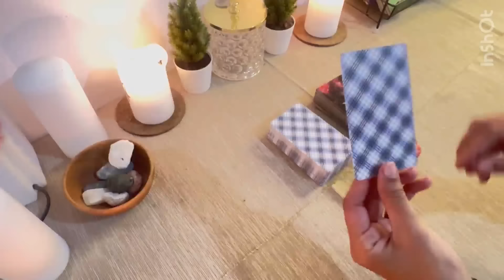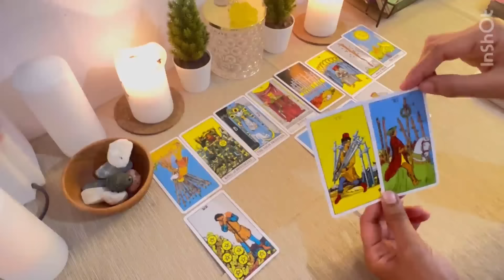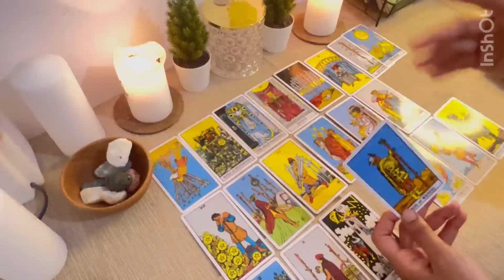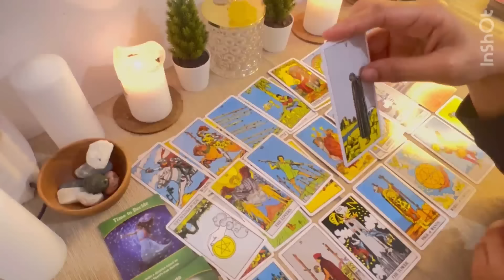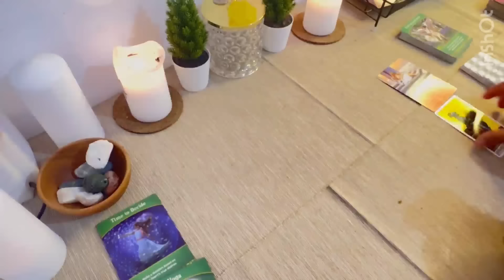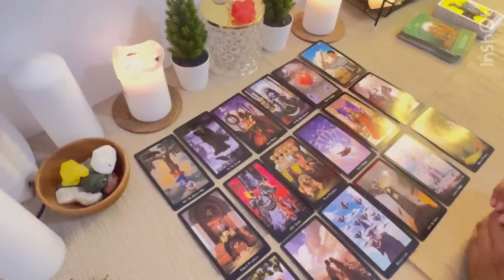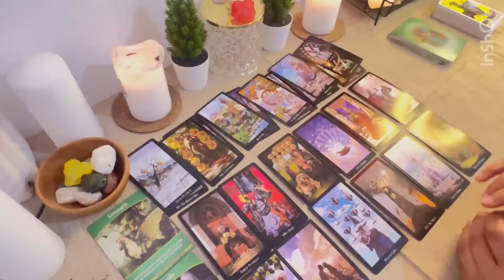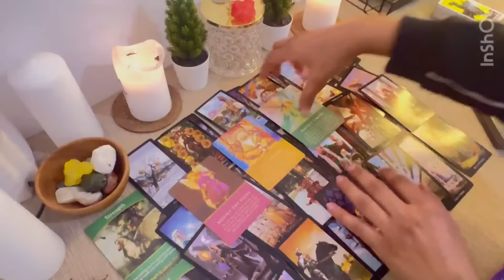احواله في البعد تاروت انتظرك كتير حاول ينساك و يعيش حياته بس قلبه و حبه في صفك انت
قراءة التاروت حط شخص في بالك

أول حرف من اسمة او اختار حجر

📽- قراءة ال  1 🩶
القراءة الأولى ( ت خ د ذ غ ف ن ا ش ص ض ط ل ه)

📽- قراءة 2 ❤️
لقراءة الثانيه (  ب ج ح ظ ع م و ث ر ز س ق ك ي )

لحجز قراءات خاصه أرجو التواصل عبر واتس اب رقم
او من خارج مصر علي واتس اب رقم      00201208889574
مع_روبي _توأم_الشعله

بحبكو جدااااا
روبي

المنفصلين,
تاروت للمنفصلين والعلاقة الثلاثية,
المفصولين والمفسوخة عقودهم,
تاروت المنفصلين والطرف الثالث,
واحة الشفاء المنفصلين,
تاروت المنفصلين هل في رجوع,
همسة تاروت المنفصلين,
تاروت المنفصلين,
خيرة المنفصلين مضمونه 100/100 ام نور,
المنفصلين من برج الجدي,
تاروت المنفصلين من مدة طويلة,
رشا مشعل المنفصلين,
تاروت المنفصلين من سنين,
مشاعر المنفصلين,
تاروت المنفصلين متى سيعود,
تاروت ميتشو المنفصلين,
تاروت المنفصلين من زمان,
تاروت مشاعر المنفصلين,
ميمي تاروت المنفصلين,
كارطة مغربية المنفصلين,
تخاطر لرجوع المنفصلين,
تاروت للمتزوجين المنفصلين,
لرجوع المنفصلين,
لقاء المنفصلين,
اقوى تخاطر لرجوع المنفصلين,
كارما المنفصلين,
اختر كارت للمنفصلين,
كارطة المنفصلين,
قراءة المنفصلين,
قراءة المنفصلين برج الجدي,
قراءة المنفصلين برج السرطان,
قراءة المنفصلين برج العذراء,
قراءة المنفصلين برج العقرب,
قراءة المنفصلين برج الثور,
قراءة المنفصلين برج الجوزاء,
قراءة المنفصلين برج الاسد,
قراءة المنفصلين برج الميزان,
قراءة المنفصلين برج الدلو,
فنجان المنفصلين,
فال المنفصلين,
غادة تاروت,
غازي تاروت,
غادة الشريم تاروت,
تاروت عن للمنفصلين,
تاروت عودة المنفصلين,
خيره عن المنفصلين,
المفصولين عقودهم وزاره الدفاع,
اغاني عن المنفصلين,
علاقة المنفصلين,
علم النفس عن المنفصلين,
طاقة المنفصلين,
رجوع المنفصلين طليقة، طليق،,
قراءة طاقة المنفصلين,
طاقة الهارب المنفصلين,
طفل قمر بيجبر ابوه وامه منفصلين,
ضع شخص,
ضمرة عامة,
المتباعدين تاروت,
صديقة الاشباح للمنفصلين,
شهرزاد تاروت المنفصلين,
سبليمنال المنفصلين,
سيزرية المنفصلين,
سبلي المنفصلين,
سبليمنال رجوع المنفصلين,
سيزرية رجوع المنفصلين,
تاروت رجوع المنفصلين,
دعاء رجوع المنفصلين,
رسالة للمنفصلين,
رشا تاروت المنفصلين,
ذو الكفلين,
خيره للمنفصلين,
تفسير حلم المنفصلين,
تاروت المنفصلين جديد,
جذب المنفصلين,
تاروت مع صابرين,
ثامر للابراج,
تاروت غادة,
تاروت المنفصلين اليوم,
تاروت المنفصلين الان,
تاروت المنفصلين برج السرطان,
تخاطر المنفصلين,
تاروت المنفصلين برج الجدي,
تاروت برج السرطان المنفصلين,
المنفصلين برج الحمل,
المنفصلين برج الاسد,
المنفصلين برج الجدي,
برج الحوت المنفصلين,
برج السرطان المنفصلين,
برج الجدي المنفصلين,
برج الثور المنفصلين,
برج العذراء المنفصلين,
برج الدلو للمنفصلين,
برج الميزان للمنفصلين,
برج الحمل للمنفصلين,
برج الاسد للمنفصلين,
برج القوس للمنفصلين,
الجوزاء المنفصلين,
العذراء المنفصلين,
العقرب للمنفصلين,
ايلين الظفيري المنفصلين,
في رجوع تاروت,
تاروت المنفصلين برج العقرب,
moon 1111 tarot للمنفصلين,
برج الجدي للمنفصلين 2024,
تاروت المنفصلين 2023,
برج الجدي 2023 المنفصلين,
369 تاروت,
٣ ٠٣,
33 زهور الدم,
30 كامله,
5 تاروت,
5amsa tarot,
6zai9,
6zai9 tarot,
تاروت تي اليوم,
88 ايه,
8 فنجان,
العلاقات الروحيه,
العلاقات الروحية,
العلاقات القدرية ميمي تاروت,
علاقات روحية,
وعي البعد الخامس,
الهدف من علاقة توأم الشعلة,
ما هي العلاقات الكارمية
اختر كارت,
اختر كارت عبدالرحمن ثروت,
اختر كارت تاروت,
اختر كارت حط نيتك ع اي شخص,
اختر كارت كيف يراك الناس,
اختر كارت مع رحمة تاروت,
اختر كارت من القادم في طريقي,
اختر كارت واعرف مشاعر الشخص الذي في بالك,
اختر كارت من القادم في طريقي للزواج,
اختر كارت للمنفصلين,
اختر كارت حط شخص ببالك,
اختر كارت كيف يراني الناس,
اختر كارت من يراقبك